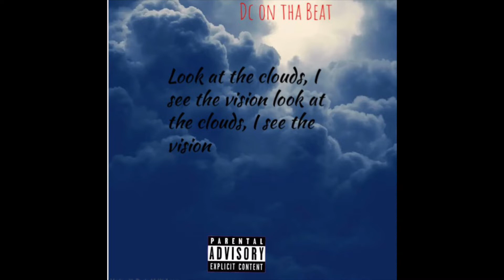Dc on tha Beat ￼vision